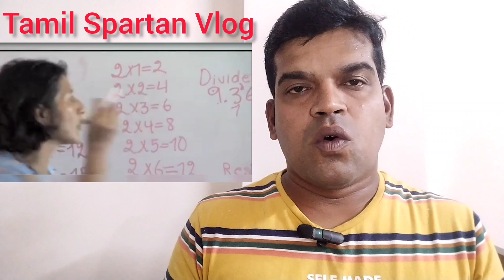They zipling all time No way to travel